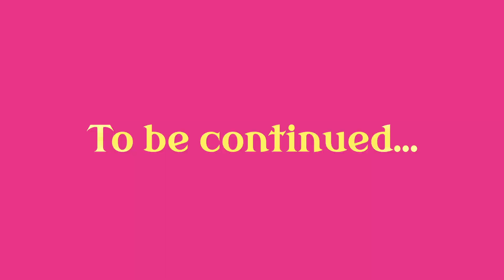SKYAVENUE 2023 TEASER (Part 1) - The Hidden Blooms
Step into a world of enchantment as we proudly unveil our first teaser 🤩
Hope blossoms like never before, and a new beginning awaits us all, so embrace yourself to BloominThrough SKYAVENUE 🙌🏻